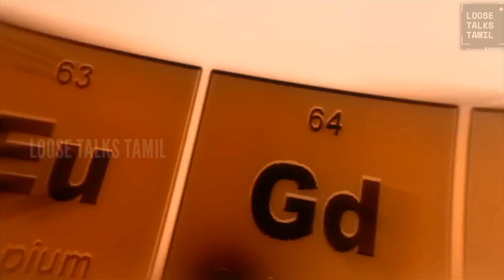Facts about Russia part 2 | ரஷ்யா பற்றிய உண்மைகள் பகுதி 2 | Russian famous places and foods | Tamil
Facts about Russia in tamil|part 2 | Russian famous places and foods | ரஷ்யா பற்றிய உண்மைகள் பகுதி 2 |  Tamil

I'll try my best to give you all very good and entertaining contents

Vanakaam 🙏 Nanbargale !!!

Video Description :
                                  Famous places, famous foods, Russian Culture and tradition , all about Russia was discussed in this video except some points which were discussed in part 1. Have fun !!! and Discover intriguing facts about Russia as we take you on a captivating journey through its history, culture, geography, and more. Unearth the fascinating aspects that make Russia a unique and diverse nation.

I hope you will have a worthy time spent across the channel and help your friends too know about it.

     Voice over , Content , Editing = Raghava

Reference : YouTube , Google

Raghavas View
Loose Talks Tamil
Loose Talks
LTT
ltt
12 surprising facts about russia
facts about russian women
facts about russians
facts about russia
russian culture
russian culture shock
russian culture and traditions
russia
russian history
history of russia
russian history documentary
russian geography
geography
russian geography documentary
russian traditions
russian landmarks
firebird tours
saint petersburg
russian cuisine
russian food
russian food tour
russian cities
top 10 russian cities
moscow
Russian Tradion
Russian Tradiotion and culture
Russian language
Russian art
Russian architecture
Russian music
Russian nature
Russian achievements
Russian trivia
Russian heritage
Russian landmarks
Russian landmarks
Russian achievements
Russian trivia